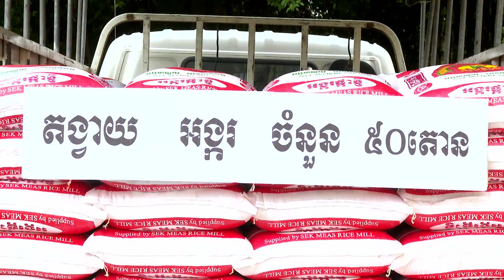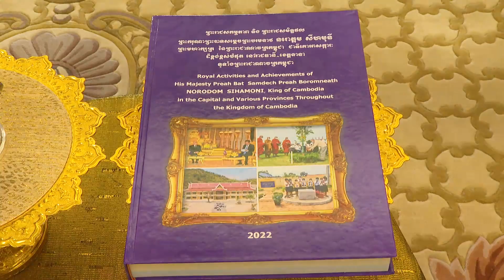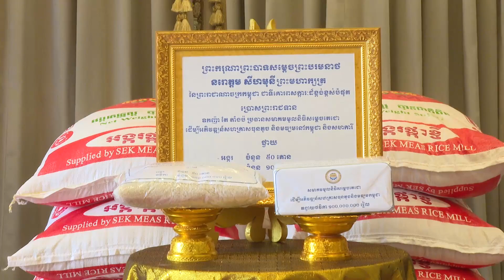ព្រះមហាក្សត្រ ប្រោសព្រះរាជទាន សមាគមមូលនិធិសម្តេចតេជោ ចូលក្រាបថ្វាយបង្គំគាល់ថ្វាយដង្វាយ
ព្រះមហាក្សត្រ សព្វព្រះរាជហឬទ័យប្រោសព្រះរាជទាន សមាគមមូលនិធិសម្តេចតេជោ ចូលក្រាបថ្វាយបង្គំគាល់ ថ្វាយដង្វាយ និងទូលថ្វាយនូវឯកសណ្ឋានគោរមងារផ្លូវការរបស់ឧកញ៉ា និងអ្នកឧកញ៉ា នៅកម្ពុជា